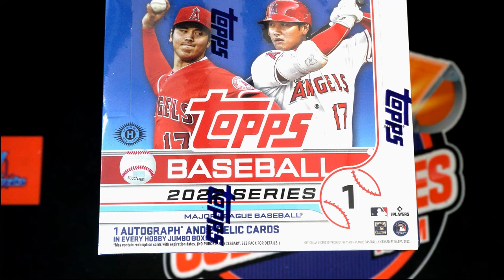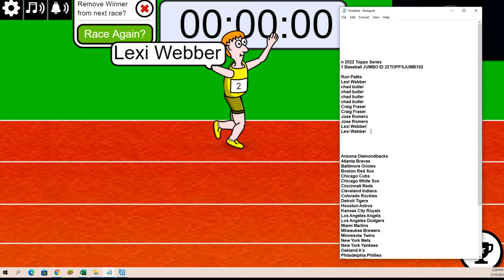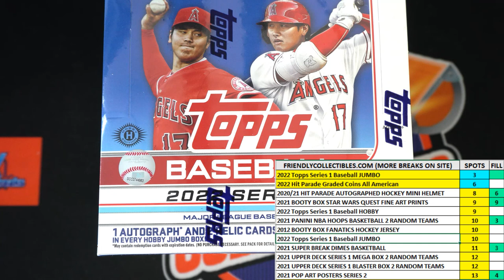2022 Topps Series 1 Baseball JUMBO FILLER B ID 22TOPPSJUMB102